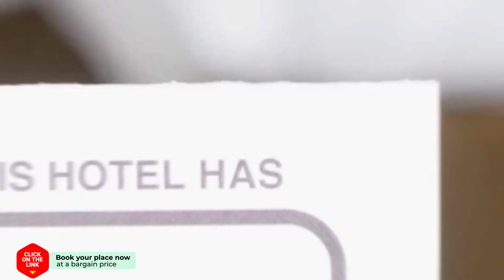Villa Watervilla.3 hotel review | Hotels in Eelderwolde | Netherlands Hotels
Villa Watervilla.3 hotel video review. Hotels in Eelderwolde, european 3 stars hotels.